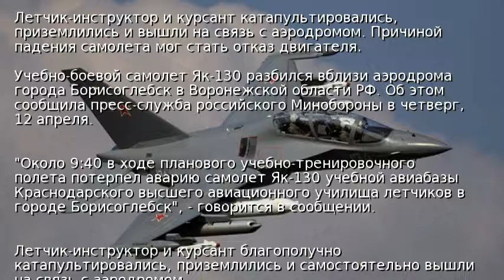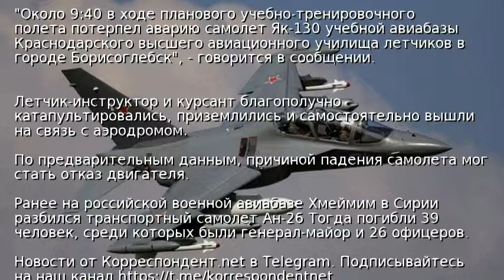В Роcсии разбился учебный самолет